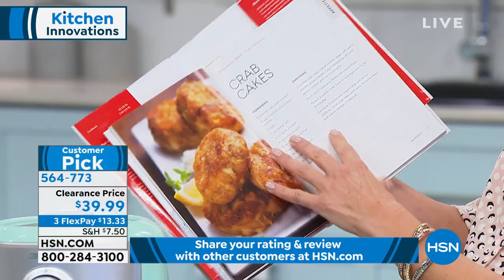DASH Rapid 2Quart Airfryer with TruGlide Nonstick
The only thing that can destroy the delectable crunch of fried food is the knowledge that it was prepared in oil. Rid your dinner of such destructive notions with DASH's Airfryer. Within its  cooking chamber, air circulates, frying ingredients without oil to deliver deliciously crisped food. Set the time and temperature, then let it cook your food to oilfree, fried perfection. When the time is up, it even shuts off for you to prevent overcooking or burning your food. Dinner is saved!

    Airfryer
    Basket
    Crisper tray
    Use and care manual with 12 recipes

    Unplug the Airfryer from the wall and allow it to cool for 30 minutes after each use. Removing the basket allows it to cool quicker.
    Be sure to allow the basket to cool for at least 30 minutes before running it under water or attempting to clean it.
    Do not use metal utensils or abrasive cleaning agents when handling the Airfryer as this may damage the nonstick coating.
    The Airfryer's recommended cooking capacity is 1.6 quarts however, it can cook up to 2 quarts of food.